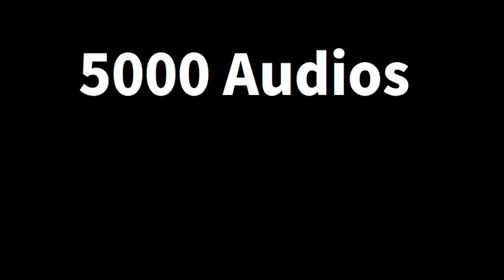Smart Japanese, Stupid Japanese | JLPT | Japanese Lesson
Hi All, To know about Japanese language and to know about the real facts like how you can learn Japanese in a very short time

Also plz follow our Twitter, Facebook and Instagram
NIHONGOMAX